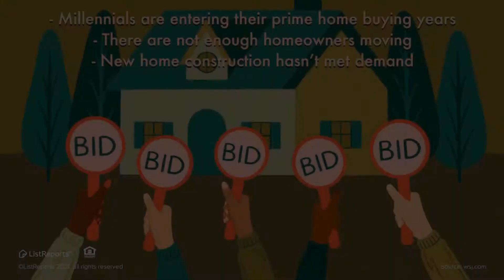the A team of Keller Williams Realty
Selling a home right now is like going to a dance and everyone wanting to dance with you. If you have questions about the market right now, I have answers.